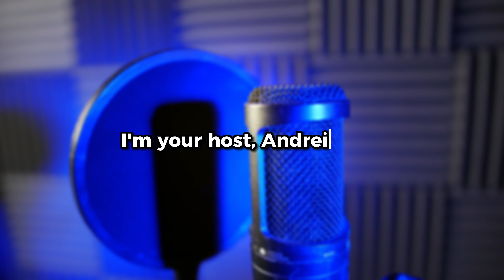The Power of Email Marketing | Vincit Marketing Podcast ep. 7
Sign up to Maierlite and get $20 credit using this

00:00 - Intro
00:36 - Build your contact list (cold way)
02:23 - Build your contact list (warm way)
07:03 - Why Email marketing is good for business
08:17 - How to make money with email marketing
13:20 - Email Marketing Platforms
16:20 - Create an Email Marketing Strategy
19:54 - How to make Good Emails that Convert
25:10 - How to make people to buy from your Emails
26:28 - How many emails you should send
29:18 - Email Marketing trends